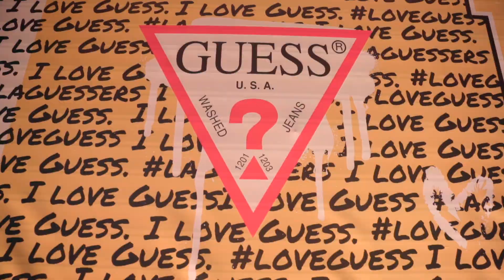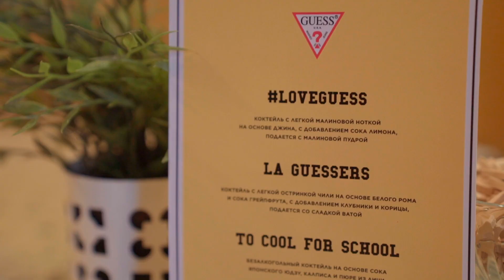Guess Secret Party reportage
Атмосфера американской школы, желтый автобус, skateboard, baseball, american football, break-dance, и т д Guess Secret Party 🏉